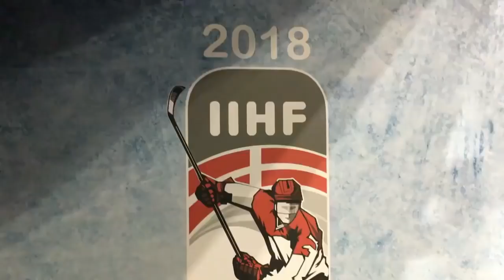Behind The Scenes: Green Screen | IIHFWorlds 2018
Hockey players aren't always serious. Go behind the scenes of the 2018 IIHF World Championship green screen shoot and keep your eyes open for the best cellies, faces and photo poses.

The IIHF is proud the bring you the 2018 IIHF Ice Hockey World Championship live from Denmark!